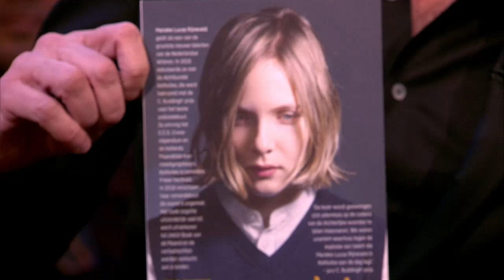Marieke Lucas Rijneveld over Kindertelefoon & Fantoommerrie